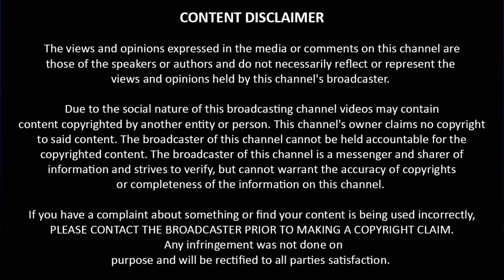Cook with comali அஸ்வின் யார்? | Cooku with Comali Ashwin Biography | Unknown Details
Welcome to the Potato chips page.